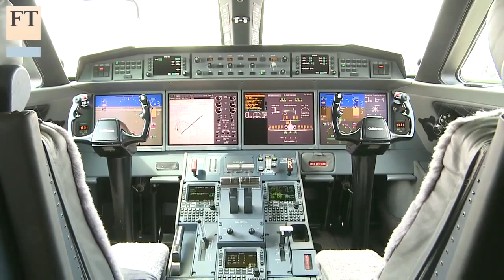Business jets on the rise | FT Business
After a 30 per cent decline in sales volumes following the financial crisis, the global business jet market is making a turnround. Michael Stothard, the FT’s Paris correspondent, reports from the Farnborough air show.